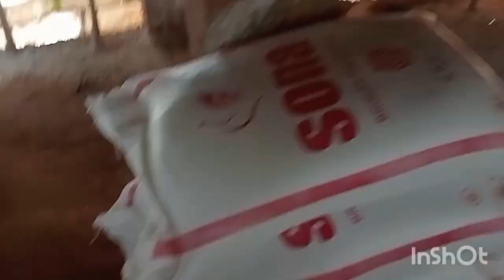সংসার সুখের হয় রমণীর গুণে 💐💐